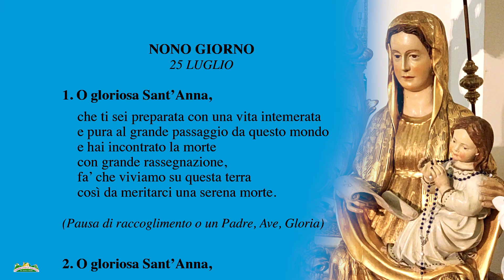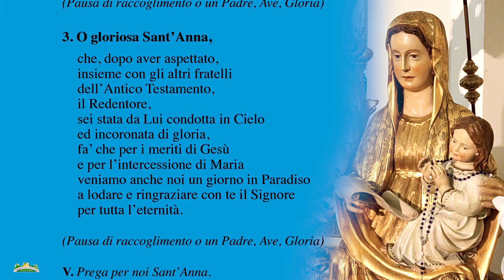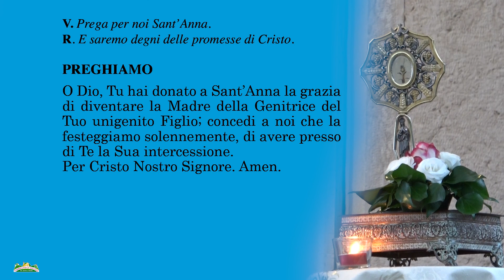NONO GIORNO NOVENA 2021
25 Luglio 2021, nono giorno, Novena a Sant'ANNA nel Santuario di Salcedo.
Don Marco Pozza presiede la Messa del mattino alle ore 6.
Ci guiderà nel percorso di riflessione su "VIZI e VIRTÚ"